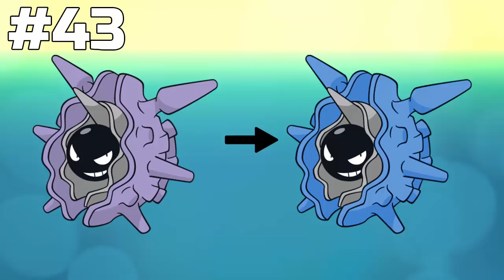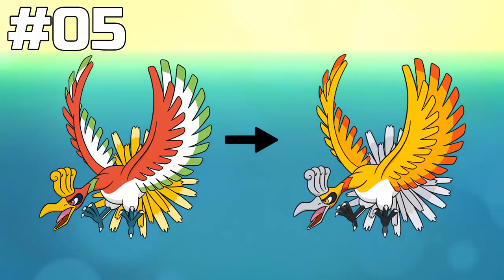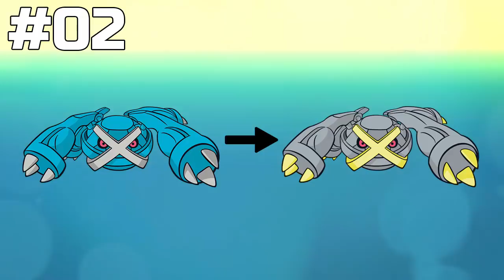Top 50 Shiny Pokemon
Shiny Pokemon have always been one of my favorite things in Pokemon and recently I decided I wanted to give myself a shiny hunting challenge. I'm going to shiny hunt for my Top 50 Shiny Pokemon from 50 to 1 in my future live streams.